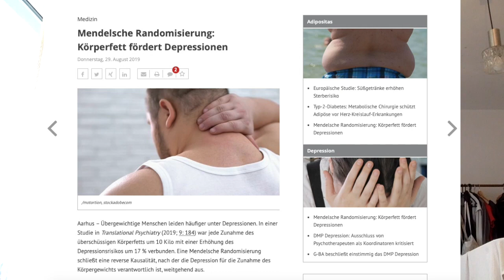Körperfett führt zu Depressionen?!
Das "Ärzteblatt" berichtet über eine Studie, welche bestätigt, dass es das Körperfett ist, welches bei Übergewichtigen zu Depressionen führt und nicht etwas Depressionen, die zum Verzehr von hochkalorischer Nahrung führen, die dann wiederum dick macht. Kann das sein?